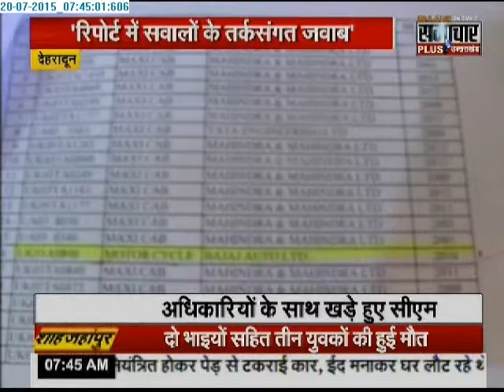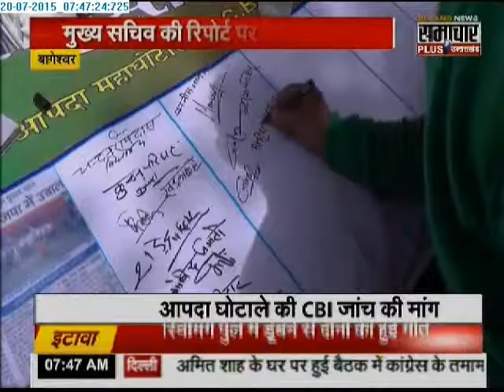Samachar Plus: Humara Uttarakhand | 20 july 2015